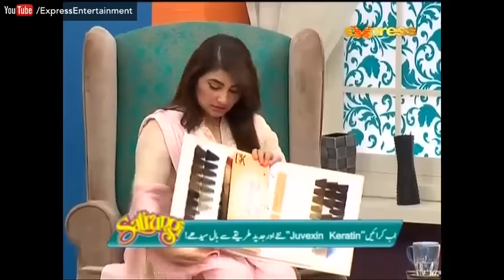Satrangi - 8 February 2017 | Express Entertainment